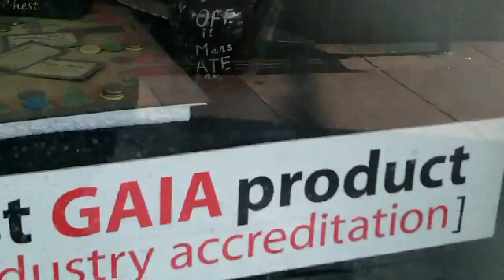Full On December 8 - Ortuga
Full On December 8 arr-good.

I forgot to record the opening of the chocolate and found a chocolate starfish. This chick has a number of starfish days.